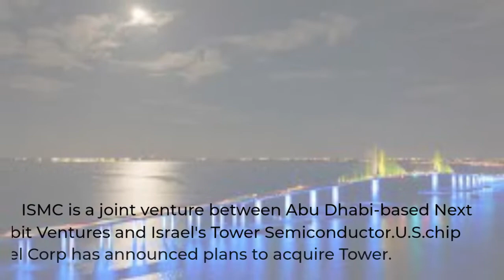Chip consortium ISMC to set up $3 billion plant in India's Karnataka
ISMC is a joint venture between Next Orbit Ventures in Abu Dhabi and Tower Semiconductor in Israel. Intel Corp, the world's largest chipmaker, has declared its intention to buy Tower.